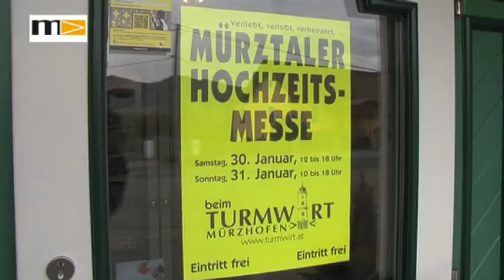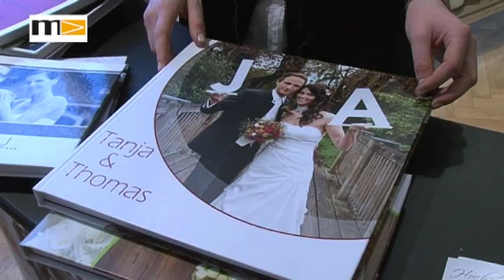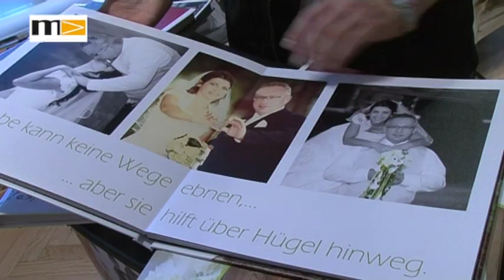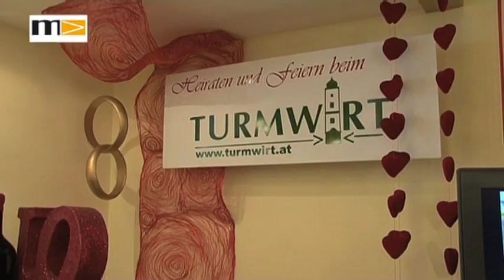MEMA TV - KW 05/2016 - Hochzeitsausstellung beim Turmwirt in Mürzhofen